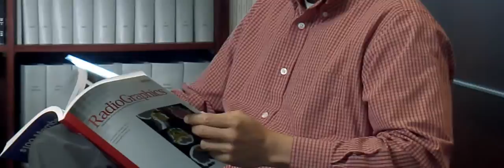RSNA: 100 Years of Research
For the past 100 years, RSNA has been a driving force behind research: funding big ideas, publishing groundbreaking studies, and providing a forum to discuss the latest practices and techniques among a community of professionals.